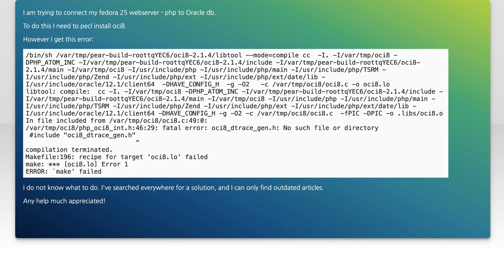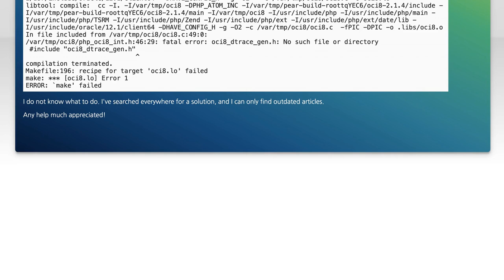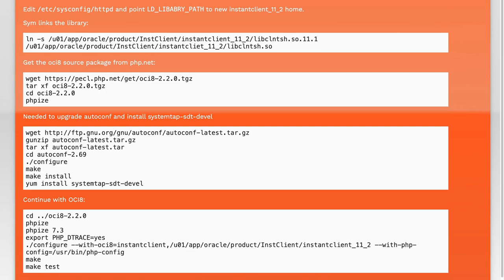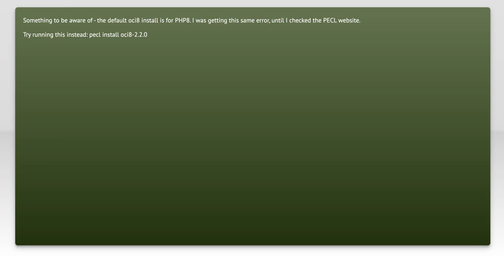Fixing PHP oci8 Installation Error: 'fatal error: oci8_dtrace_gen.h'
In this video, we tackle a common issue faced by developers when working with PHP and Oracle databases: the 'fatal error: oci8_dtrace_gen.h' installation error. If you've encountered this frustrating obstacle while trying to set up the oci8 extension, you're not alone. Join us as we walk through the steps to diagnose and resolve this error, ensuring a smooth installation process and seamless integration with your Oracle database.

Today's Topic: Fixing PHP oci8 Installation Error: 'fatal error: oci8_dtrace_gen.h'

Related to